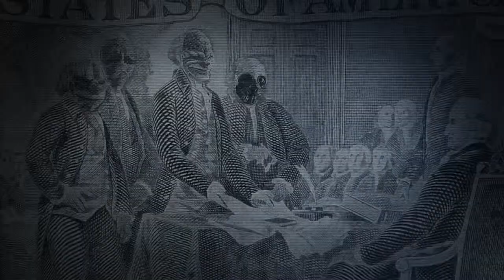Payday 2 [The Safehouse Trailer]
What is the Safehouse ? Get the answer in this new making of video for Payday 2 !Get ready for the big heist !